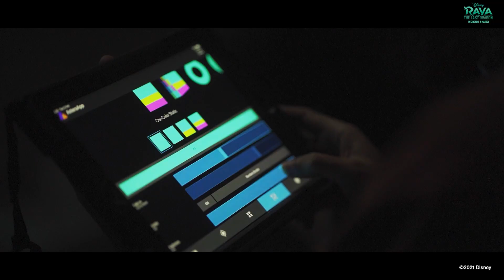Project Showreel by FOUND CreateVerse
We are so glad we finally FOUND you.

It is a never-ending excitement for us to work with such diverse, unique, creative, and talented partners along the way. We always thrive to give the best work, yet never can we put our love of service & hospitality aside. Happy partners, happy life. Are we right?

With that being said, sit back, relax, and enjoy your cup of tea as we walk you through the most memorable phases of our timeline.